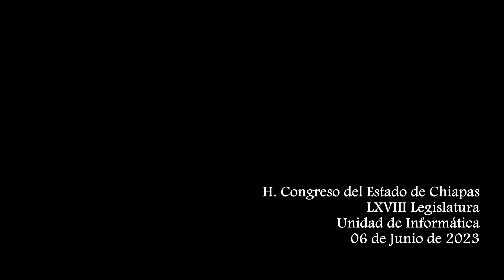Intervención de la Dip. Karina Margarita del Río Zenteno. 06 de Junio de 2023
Sesión Ordinaria, del día 06 de Junio de 2023, correspondiente al Segundo Periodo Ordinario de Sesiones del Segundo Año de Ejercicio Constitucional celebrada por la LXVIII Legislatura del H. Congreso del Estado Libre y Soberano de Chiapas.

Lugar: Pleno "Sergio Armando Valls Hernández"
Fecha: 06 de Junio de 2023
Elaborado: Unidad de Informática